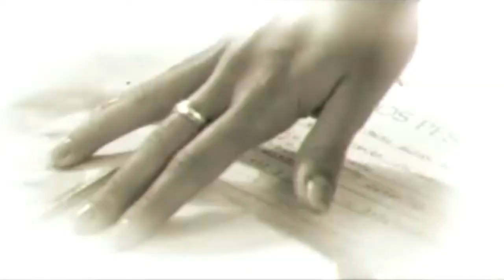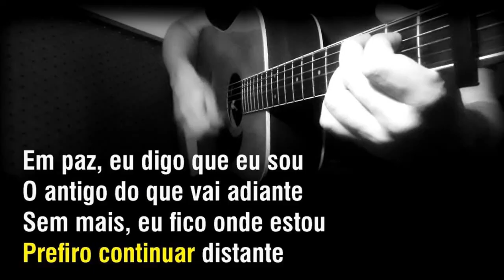16 - RESPOSTA (às redes sociais) 09-04-2022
Bem mais que o tempo
Que nós perdemos
No twitter, facebook e instagram

Ficou o registro dos nossos sentimentos
Raiva, Tristeza, Risos e Amor
Nos versos que eu fiz
Pro Zuckerberg... Paródia

Desfaz por dentro
Linha do tempo
De quem curtiu e quem compartilhou
Você está vendo o que está acontecendo
Nessas paródias sei que ainda estão

Os versos seus, tão meus que empresto
Os versos meus, tão seus
Que espero que os aceite

Em paz, não tenho instagram
Também vou ter mais Facebook
Sem mais, no tweeter não estou
Só deixo o meu canal Youtube

Canção original: Resposta
Autor: Samuel Rosa e Nando Reis
Intérprete: Skank, Nando Reis e Milton Nascimento